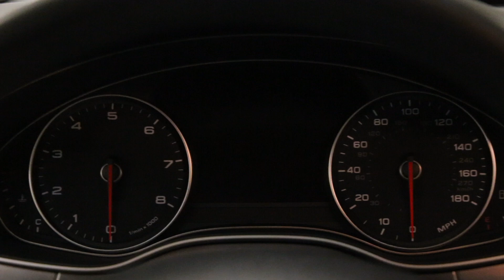2012 Audi A7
Ultimate Motors presents a 2012 Audi A7 3.0 Premium Plus!

Song: Dreams - Joakim Karud